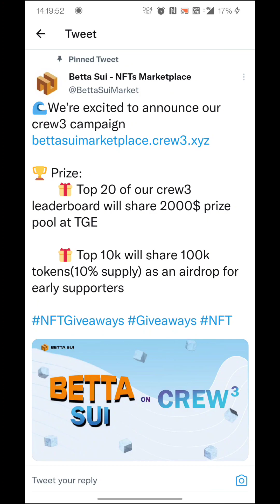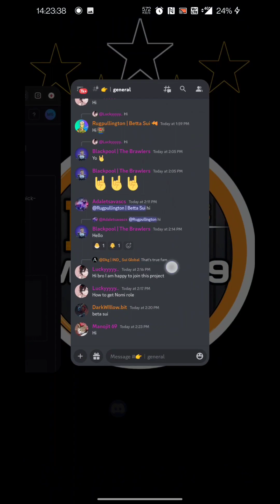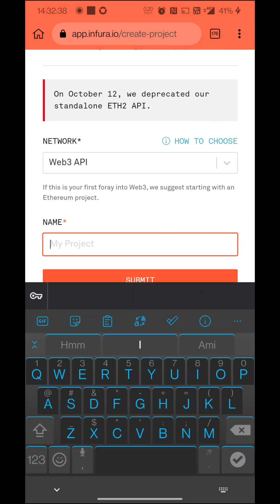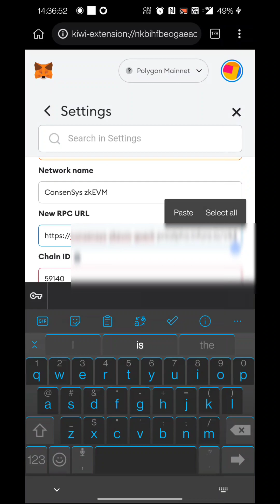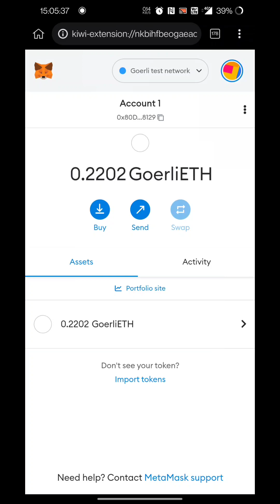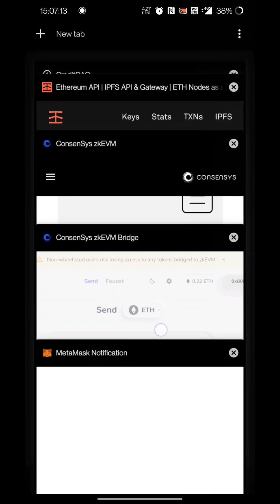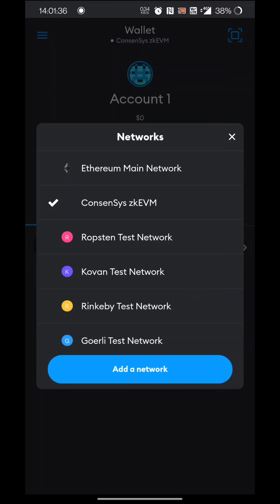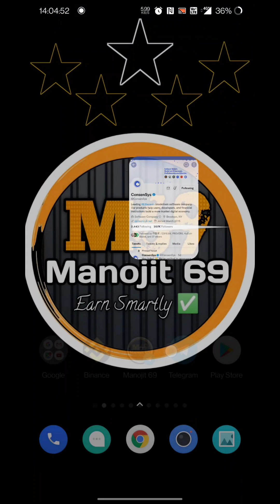500$ PROFIT🔥 / BIGGEST LOOT OFFER TODAY / BETTA SUI MARKETPLACE OFFER / AIRDROP CONFIRMED TESTNET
500$ PROFIT🔥 / BIGGEST LOOT OFFER TODAY / BETTA SUI MARKETPLACE OFFER / AIRDROP CONFIRMED TESTNET

 Surch on Telegram - @Manojit69official

Your Queries__

Instent Token Claim
New Crypto Loot Offer
Instent Sell Token

new cryptocurrency Airdrop,make money online, earn money from airdrops, earn money from mobile,